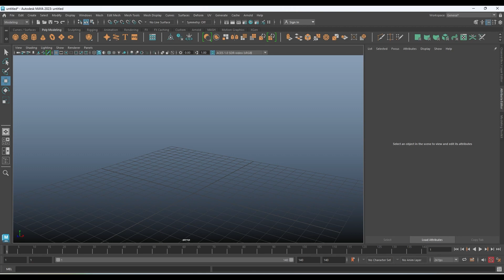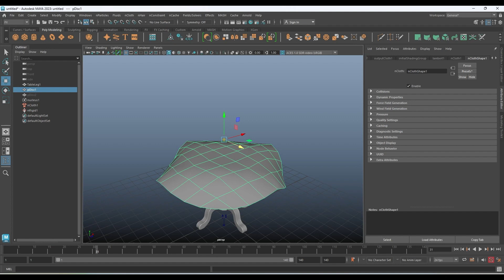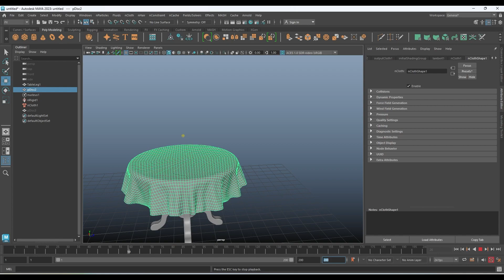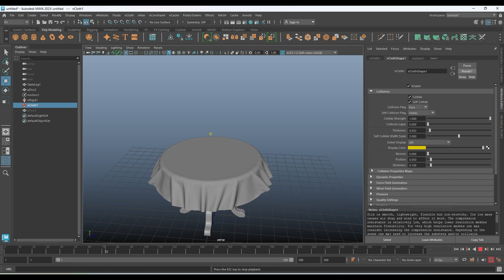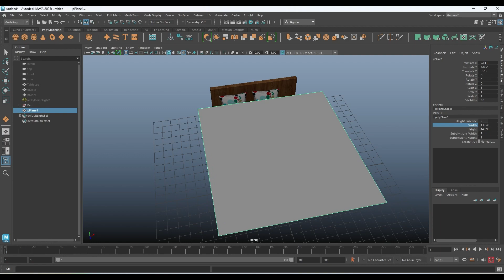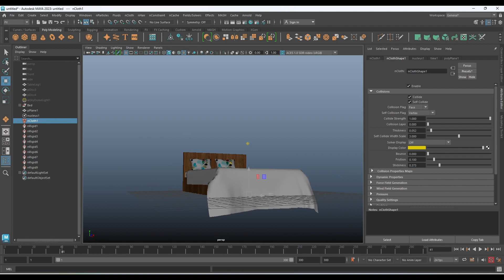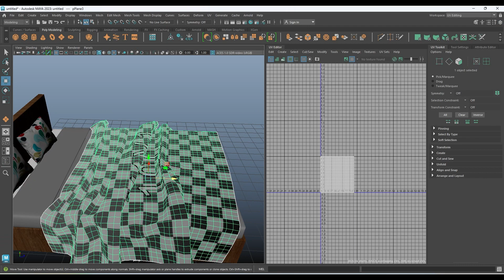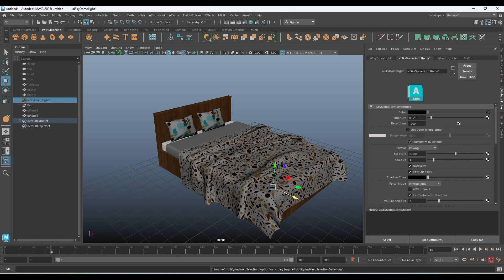nCloth Maya tutorial | Create Realistic Table cloth using nCloth in Maya | Maya 2023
nCloth Maya tutorial | How to model Tablecloth using nCloth in Maya | Maya 2022

In this video you will learn easiest way to create table cloth, bedsheet in maya..